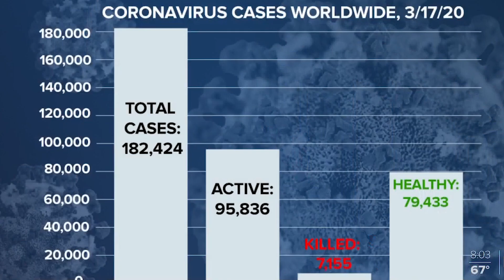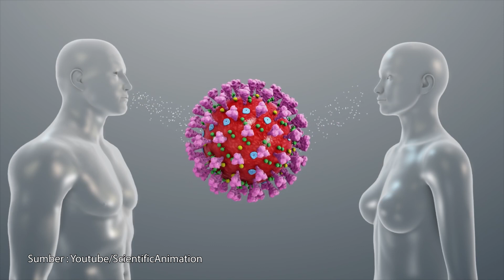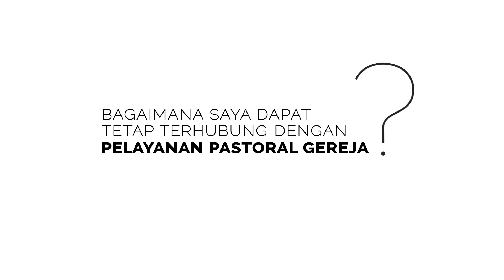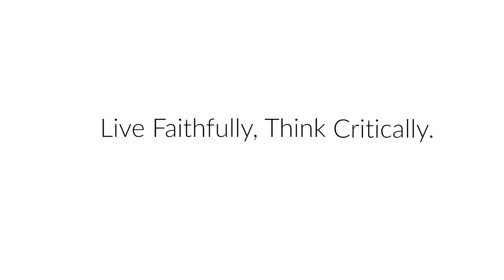Pesan Pastoral Majelis Jemaat GKI Manyar terkait COVID-19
Pesan Pastoral Majelis Jemaat GKI Manyar terkait situasi penyebaran COVID-19 di berbagai negara khususnya Indonesia saat ini.